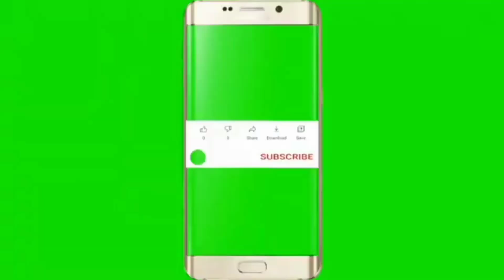لانگ مارچ کراچی ٹو اسلام آباد || Hafiz saad Hussain Rizvi